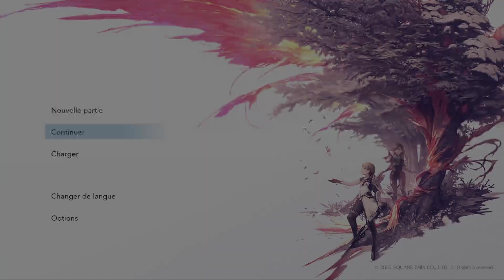Thibaut Sevette / Harvestella - Pt.22 [FR - PEGI12] S#20230115005323